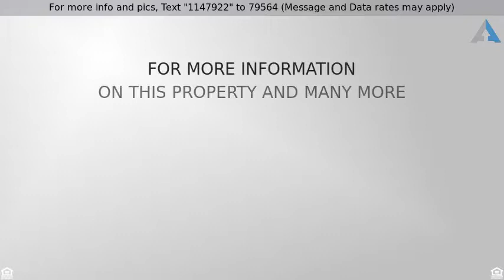Priced at $1,150 - 10167 RISING TREE Street, Las Vegas, NV 89183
Residential Rental, Duplex - Las Vegas, NV